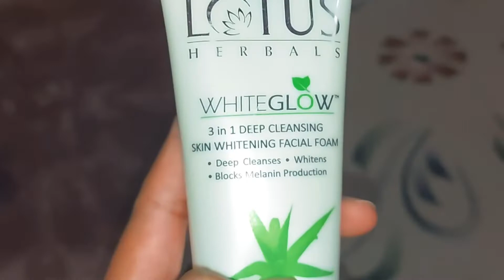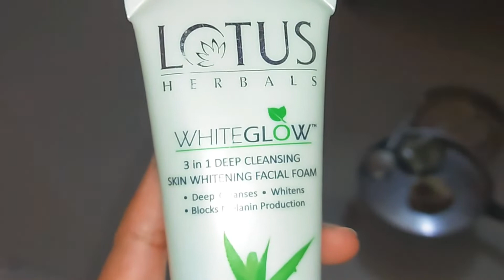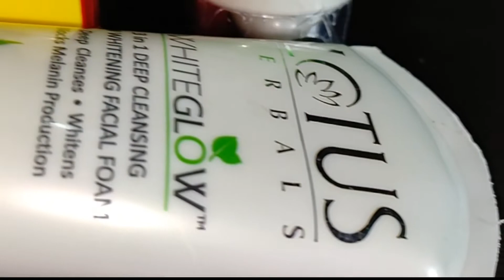Pro-Motion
Hello Guys many of you Ask which facewash am using? & Neet, Jee issue solve !
so, am creating this vlog for you guys
As usual🤩
Aa jao apni jagah😉🙊😍

Vlogging gear
Editing:- Kinemaster
Gorilla pod

. Etna kafi hai mere khayal se😅😂😍🤜🏻🤛🏻🤟🏻